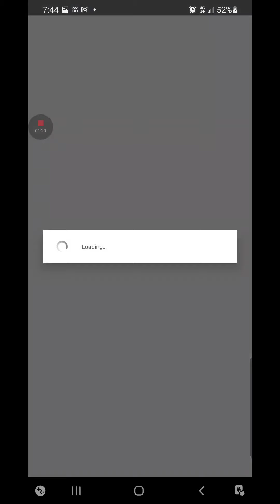DJ Emir Broke personal best record and beat Solo to take First Place in Evolution Heroes Of Utopia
DJ Emir Broke  personal best record and beat Solo to take First Place in Evolution Heroes Of Utopia clicking away like a maniac using all 10 fingers lol